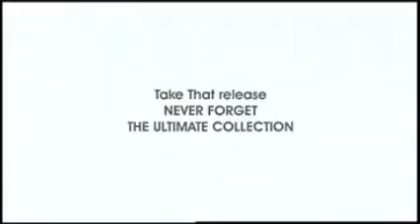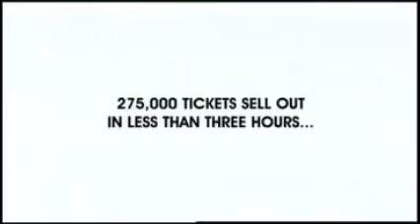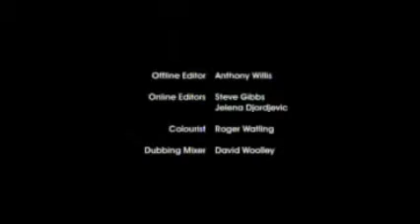The Ultimate Story Take That